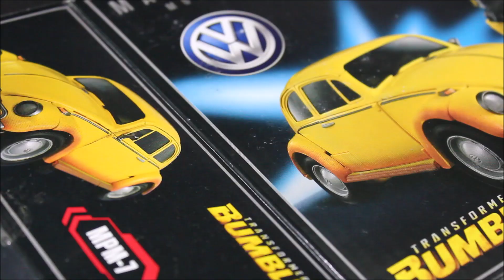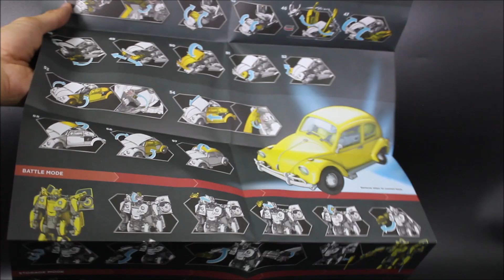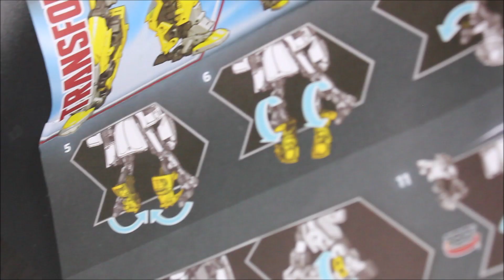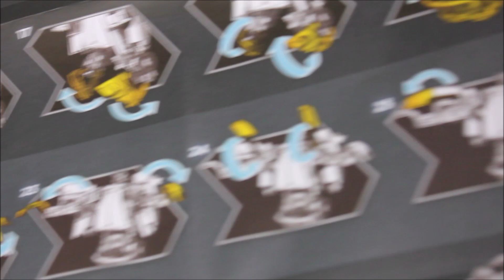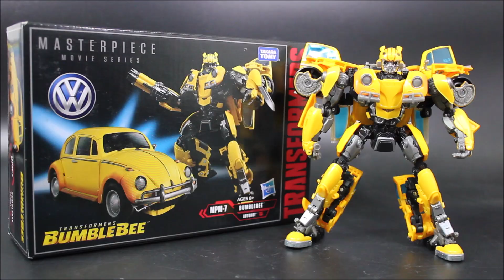[Unboxing]Transformers MPM-07 Movie Masterpiece "BumbleBee" (2018)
Bumblebee is an upcoming American science fiction action film centered around the Transformers character of the same name. It is the sixth live-action Transformers movie. The film is Directed by Travis Knight and written by Christina Hodson, the film stars Hailee Steinfeld, John Cena, Jorge Lendeborg Jr., John Ortiz, Jason Drucker, and Pamela Adlon. It is also the first live-action Transformers film not to be directed by Michael Bay, though he still acts as a producer.

Principal photography on the film began on July 31, 2017, in Los Angeles and San Francisco, California. Bumblebee is scheduled to be released in the United States on December 21, 2018 In 3D.

Via: WIKI